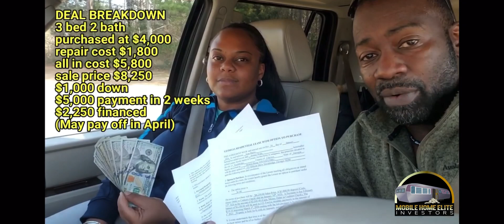MHEI students close on their 1st Deal in Less than 30 Days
Check out Sean & Tara discuss the process for their 1st MH Deal.  They gifted us with this testimonial randomly and we couldn’t be happier for them. They used our Elite e-course & jumped right into ACTION with no FEAR or EXCUSES and emailed us throughout their entire process for support in closing.  Congrats to this go-getter couple 🔥🔥Receiving videos like this lights our spirits up as we know Mobile Home Elite Investors is bigger than us.  To know that we are making a difference in so many lives, that feeling cannot be described.

Watch our free training to learn how to get started with Mobile Home Investing TODAY and how you can make a fortune without a lot of startup capital

Join our private membership, The Mobile Home Society

Earn while learning! Discover the Ultimate Mobile Home Investing e-course to learn all the strategies and secrets: